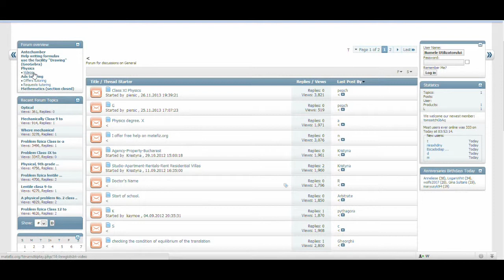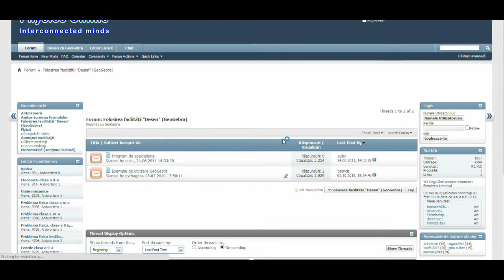Matefiz - Physics Online - Interconnected Minds - High School Physics Forum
High School Physics Forum Solving Physics Problems
- Help writing formulas  using the facility "Drawing" (GeoGebra)
- Physics
• Videos
- Ads tutoring
• Offers tutoring
• Requests tutoring